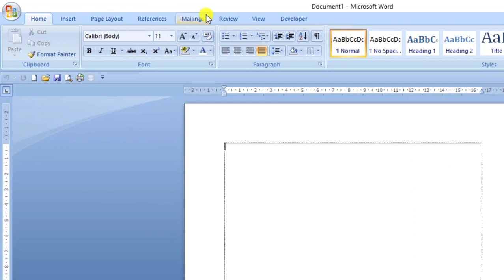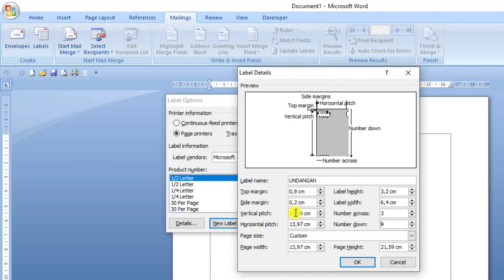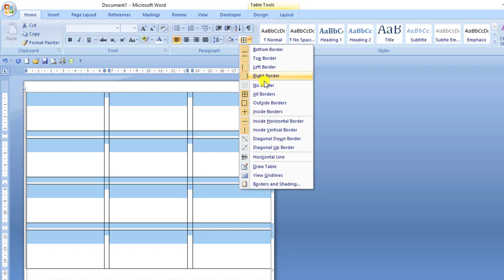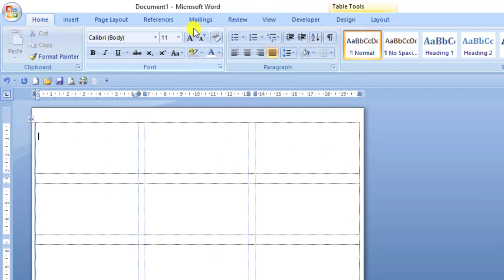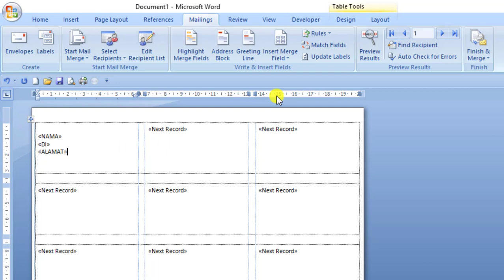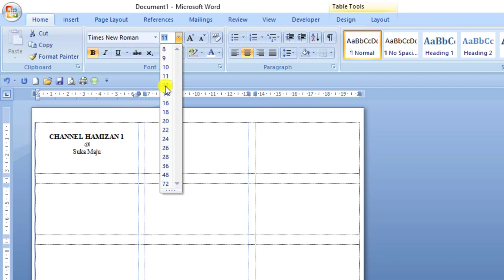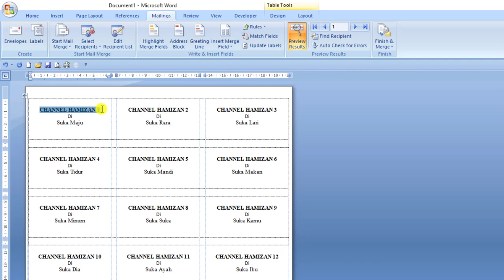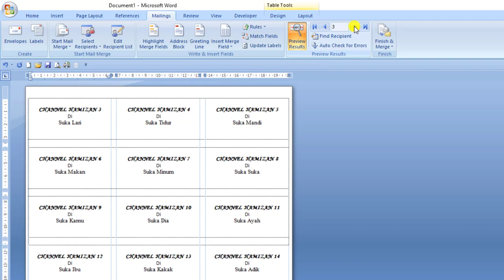Cara Mudah Membuat Label Undangan 103 Otomatis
Halo sobat Hamizan Jumpa lagi di channel kesayangan kita ini, nah pada kesempatan kali ini, admin akan memberikan tutorial tentang Cara Mudah Membuat Label Undangan 103 Otomatis nah semoga tutorial ini bisa bermanfaat buat kita semua ya. ok jangan lupa juga ya untuk di share , terimakasih.